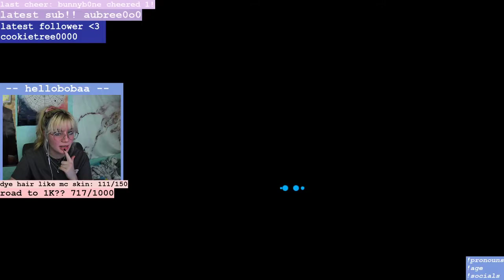chill castle building stream pt 1/2 [4-8-21 VOD]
streams are tues 4-8pm, wed 7-11pm, thurs 7-11pm and sat 4-8pm (all est)